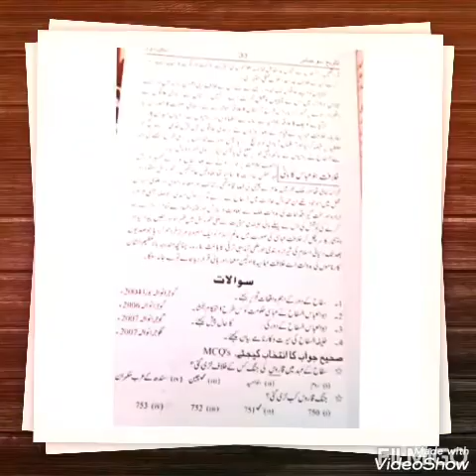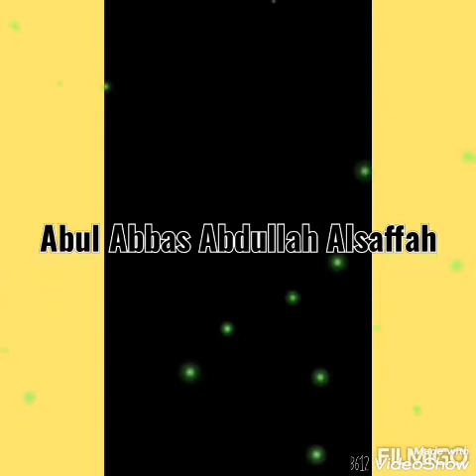History Lecture04 part 01Abul Abbas Abdullah Alsafah- Rawalpindi women university